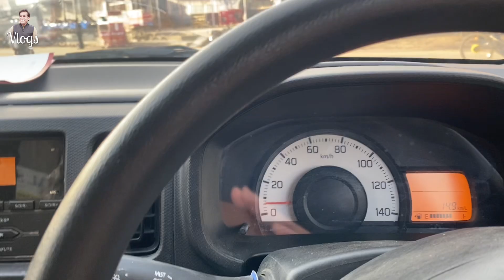Ajj Jumma Namaz Qambar Sher Mai Parhi Seen..!| Ali Gul Mallah